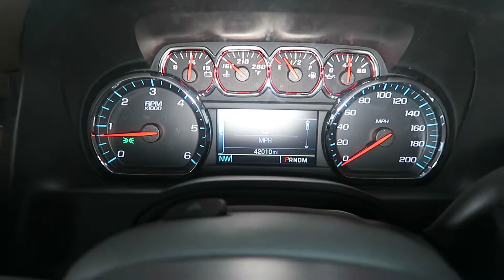2015 Chevrolet Suburban LTZ for Sale in Canton, Ohio | Jeff's Motorcars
2015 Chevrolet Suburban LTZ for Sale in Canton, Ohio!